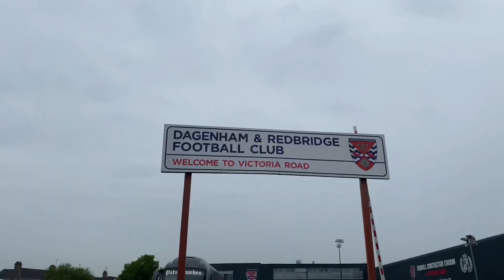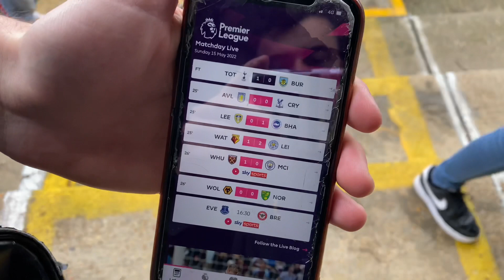Wrexham Sink on Final Game in London !! - VLOG !!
Dagenham run out 3-0 Winners today against a 2nd place Wrexham side who were on the hunt for an automatic promotion push which would see them back in the football unfortunately this was cancelled out by Dagenham who comfortably put 3 goals past a Wrexham side

Play offs it is for Wrexham !